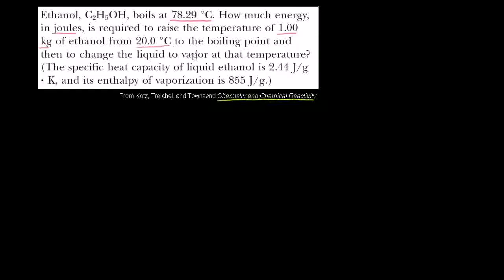Beispiel für Phasenwechsel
Übungen: keine

Dieses Video Tutorial basiert auf der Tutorial-Sammlung der KhanAcademy und wurde vollständig neu in Deutsche übersetzt.
 Übersetzer: Markus Weih